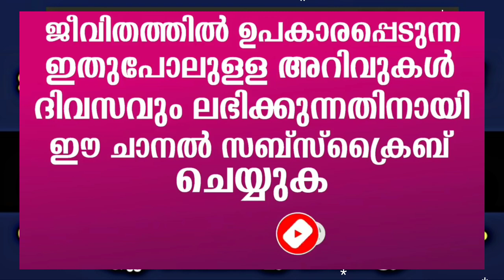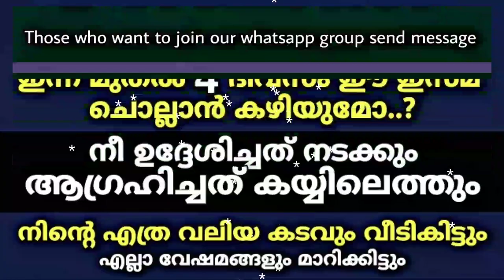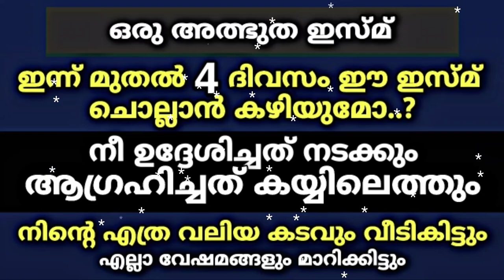എന്ത് കാര്യവും നടക്കും ഈ ഇസ്മ് 4 ദിവസം ചൊല്ലിയാൽ | dikr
ഈ ദിക്ർ 4 ദിവസം ചൊല്ലിയാൽ എന്താവശ്യവും നടക്കും എല്ലാ പ്രയാസങ്ങളും മാറിക്കിട്ടും

Welcome to Talk About Islam Youtube Channel . Here you will find Islamic contents like  Islamic speech , Islamic dua , dikr , swallath Etc.